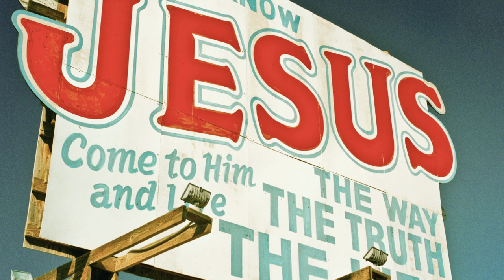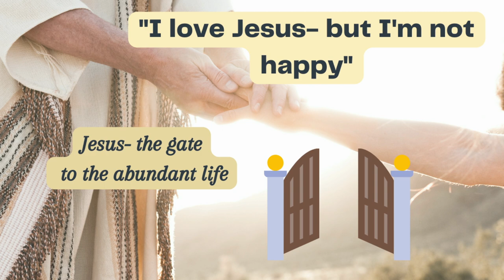'I LOVE Jesus, but I am NOT HAPPY'- Jesus the 'GATE' to the ABUNDANT LIFE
In this sermon for the 4th Sunday of Easter year A, I look at how Jesus claims to be the gate to the abundant life, or life to the full- how we experience that, how we help others to experience that, why we might find it difficult to experience that at all.